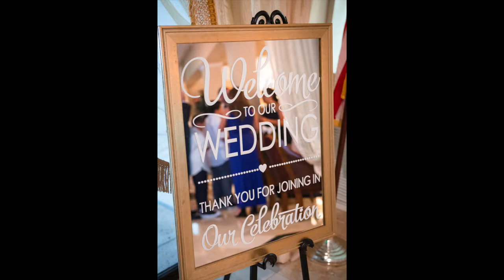Killian Palms Country Club Wedding Photography - Samia & Edmundo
Congratulations Samia & Edmundo on your amazing wedding!

They got married at Killian Palms Country Club

We created a slideshow with all the photos from the wedding!